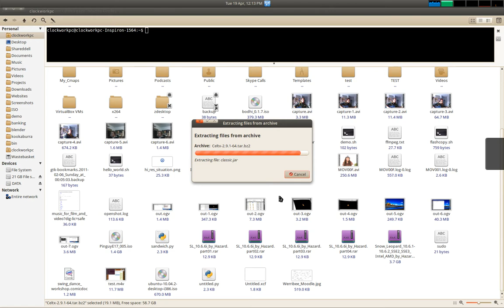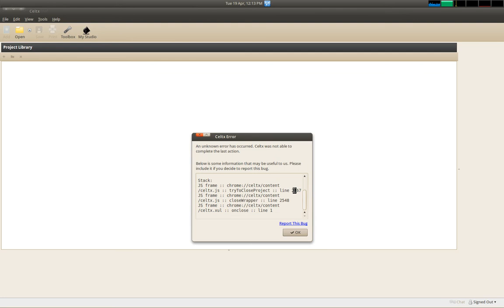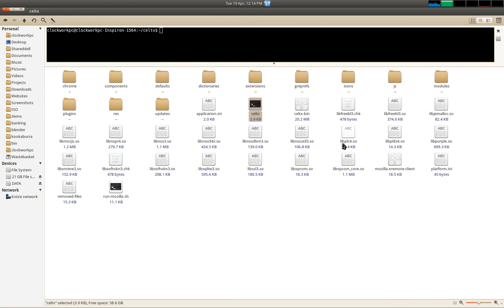Celtx Not Working on Ubuntu 10.10 64bit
I installed Celtx into my home directory and it launches without a hitch, but I can't actually do anything with it.  Very frustrating.

Here's my terminal output:
*** loadShotPalettes: [Exception... "Component returned failure code: 0x80004005 (NS_ERROR_FAILURE) [nsIRDFService.GetDataSourceBlocking]"  nsresult: "0x80004005 (NS_ERROR_FAILURE)"  location: "JS frame :: file:///home/clockworkpc/celtx/components/celtxMediaManager.js :: ShotPalette :: line 577"  data: no]
*** fetchBannerData: Unknown error

Here's my error message:
Celtx version: 2.9.1
Locale: en-US
OS: Linux x86_64-gcc3
Exception: TypeError: gProjMgr is undefined

Stack:
JS frame :: chrome://celtx/content/celtx.js :: tryToCloseProject :: line 2667
JS frame :: chrome://celtx/content/celtx.js :: closeWrapper :: line 2548
JS frame :: chrome://celtx/content/celtx.xul :: onclose :: line 1